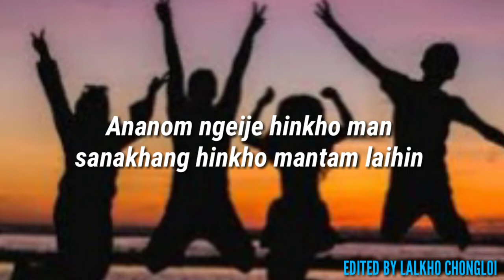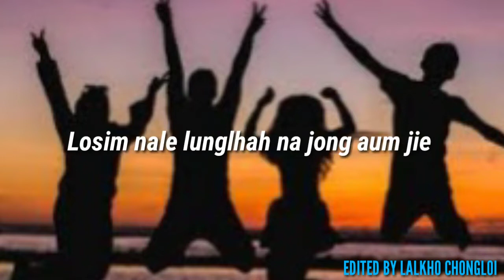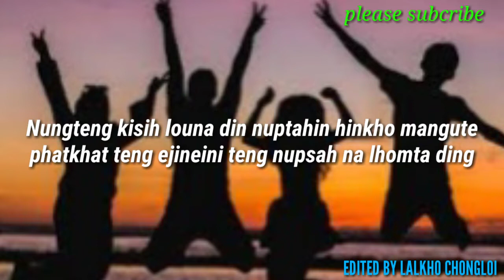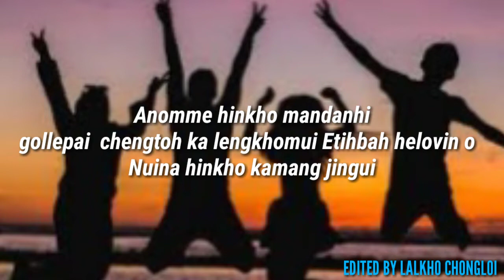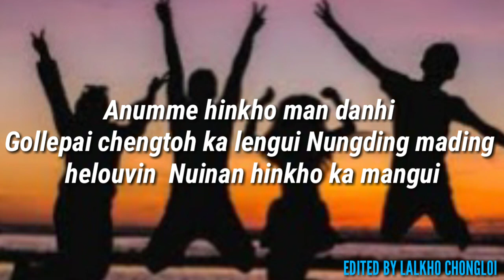Loilepai chengtoh lenkhomlai || Official Lyrics video